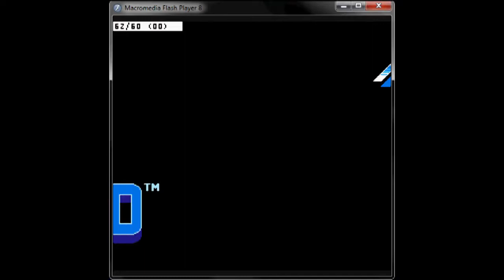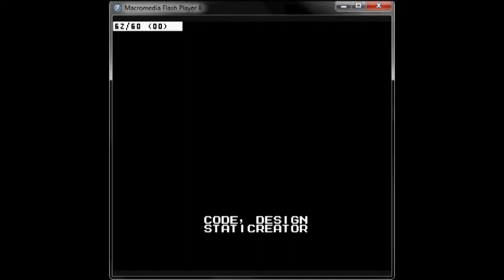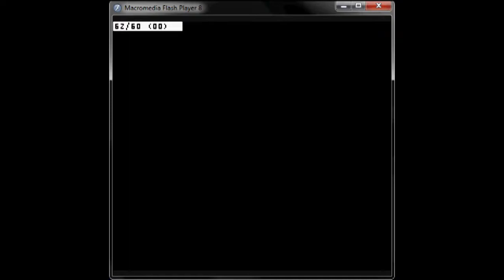Mega Man VS Metroid Flash Game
Found this floating on my hard drive. Must have saved it back in 2004.

(Finally, a decent damn thumbnail.)